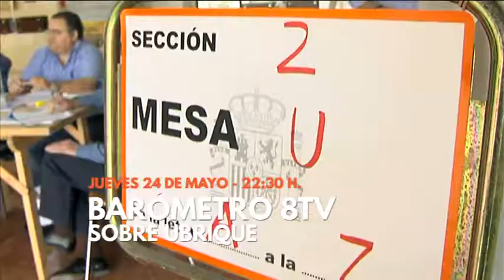Promo de Barómetro 8 TV sobre Ubrique